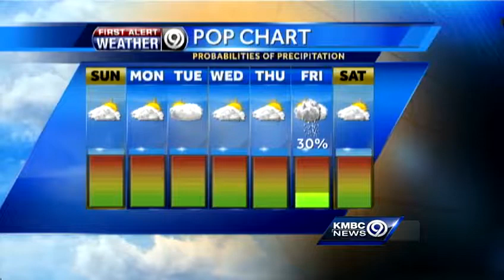Hang on! Windy ride expected for your Sunday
KMBC 9 meteorologist Erin Little says a wind advisory is in effect for the Kansas City metro area Sunday, and the mild temperatures won't feel as warm as they should.